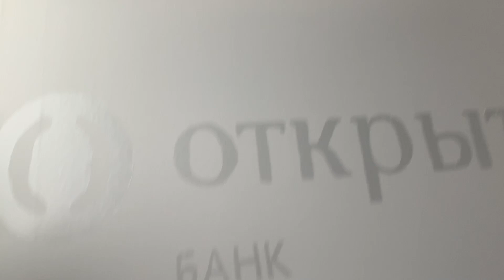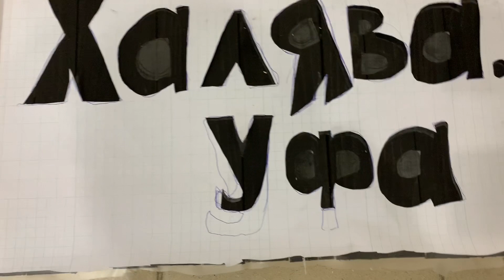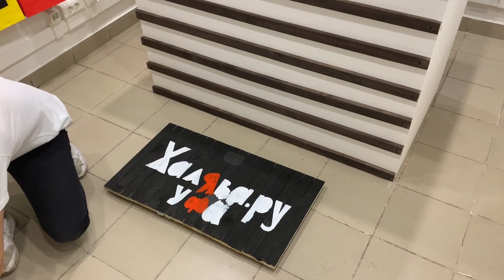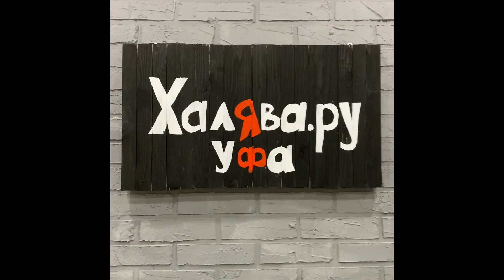Ресепшн Для Магазина Своими Руками|картина По Трафарету| Вывеска Для Магазина Своими Руками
В этом видео я показываю как сделать ресепшн своими руками и так же вывеску для магазина. Все бюджетно сделал но со своим вкусом😂🙏